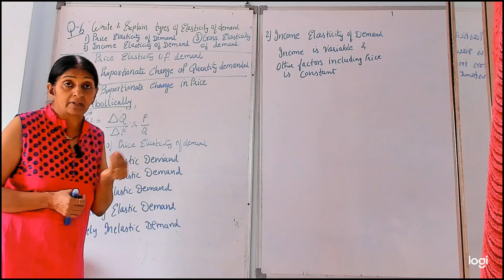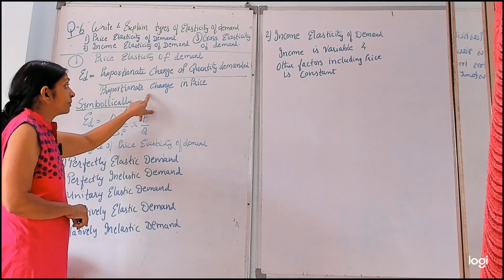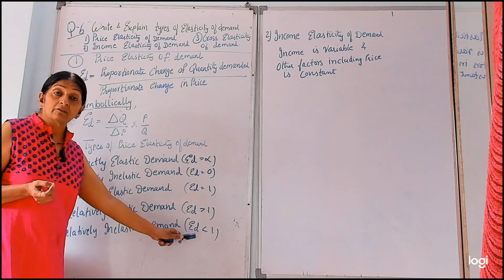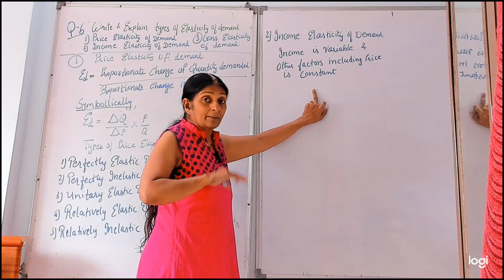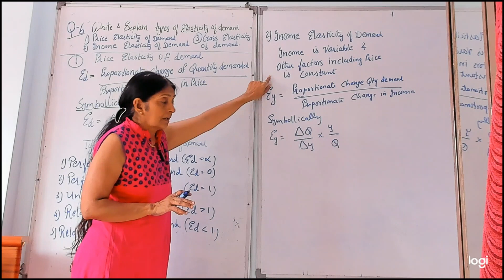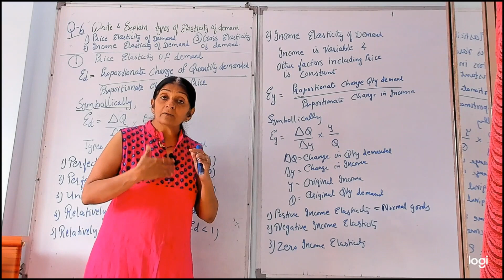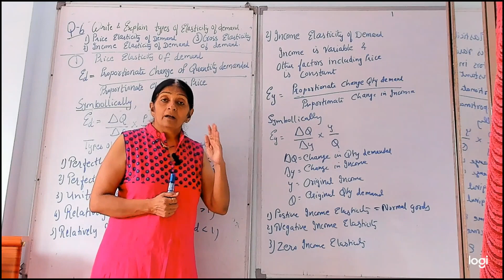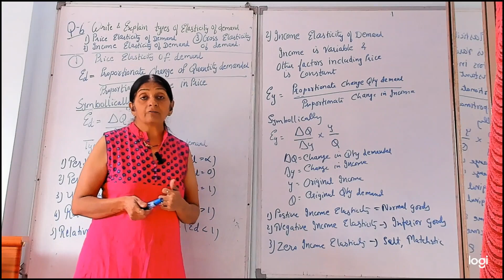INCOME ELASTICITY OF DEMAND ECONOMICS CLASS 12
HELLO EVERYONE !!!

WELCOME TO THE ANOTHER VIDEO😊

IN THIS VIDEO CONTAINS THE WEIGHTAGE OF THE QUESTION 'TYPES OF  ELASTICITY OF DEMAND , PRICE ELASTICITY OF DEMAND ' AND HOW TO WRITE THIS ANSWER TO GET FULL MARKS .

TIP : 100% WILL HELP YOU TO SCORE MARKS AS WEIGHTAGE IS GIVEN AS PER THE HSC BOARDS MARKING SHCEME.

WATCH OUR VIDEOS , CLICK ON 'i' BUTTON

I HOPE THIS VIDFEO HELPS.

FOR FURTHER ENQUIRY CALL ON NO. GIVEN BELOW STUDENTS CAN JOIN OUR LIVE BATCHES AND EVEN CAN JOIN ONLINE CLASSES.

YOURS TRUELY
DIPTI JOSHI
ACME COMMERCE ACADEMY
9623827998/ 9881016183